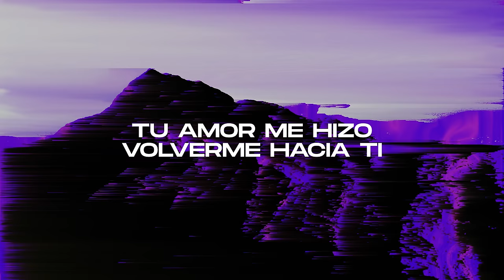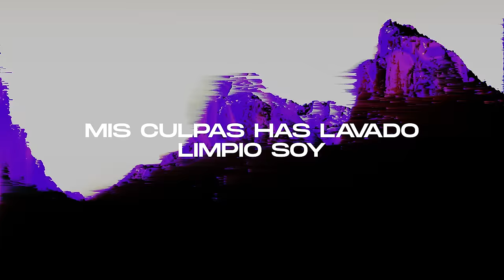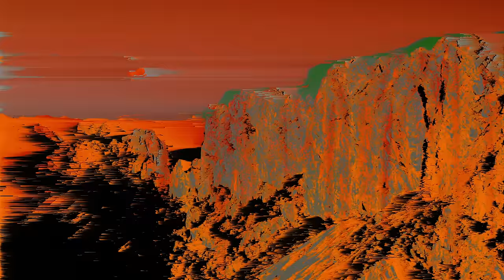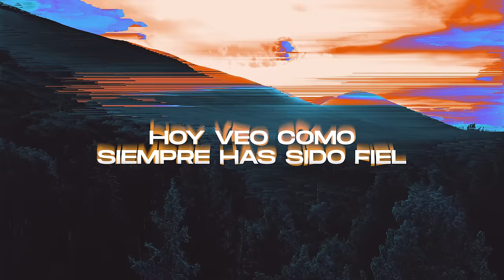Gracia Sobre Gracia (feat. Miel San Marcos) | Lyric Video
“Grace is our victory song.” A song of celebration about how God covers us with His grace, “Grace Upon Grace” is an anthem of Life.Church. We could never earn or deserve God’s grace—but we know His forgiveness is complete! We believe God will use this song to remind you of His love and draw you closer to Him.

"Gracia es mi canto de libertad". Una canción de celebración sobre cómo Dios nos cubre con su gracia, "Gracia Sobre Gracia" es un himno de Life.Church. Nunca podríamos ganar o merecer la gracia de Dios, pero sabemos que su perdón es completo. Creemos que Dios usará esta canción para recordarte su amor por tí y acercarte a Él.

GRACIA SOBRE GRACIA LETRA

Cassidy Estevez, Chris Kuti, Dameon Aranda, David Wellman, Rob Estevez, Stacey Tyler, Stephen Cole
Life.Church Worship Publishing (BMI) (admin at EssentialMusicPublishing.com) / Life.Church Worship Publishing Group (ASCAP) (admin at EssentialMusicPublishing.com) / Penny Farthing Music / ISHYDVON MUSIC (ASCAP)

ESTROFA 1
Derribas las mentiras que creí
Y el orgullo que me aleja de ti
Tu verdad me ha hecho libre al fin
Tu amor me hizo volverme hacia ti

PRE-CORO
Soy tuyo, Señor
Te rindo cada parte de mi ser
Sé que me amaste aún antes de nacer
Hoy veo como siempre has sido fiel

CORO
Confiado estoy, he recibido
Gracia sobre gracia, sobre gracia
Me cubres con tu

ESTROFA 2
Mis culpas has lavado, limpio soy
Tus planes para mí escucho en tu voz
Por tu misericordia hoy puedo ver
La obra de tu amor restaurando mi ser

PUENTE
Gracia en mis desiertos
Cuando creo desmayar
Gracia que me encuentra
Aún en mi incredulidad
Gracia si estoy en valles
O en medio de oscuridad
Gracia en cada momento
Tu palabra es la final
Gracia que rompe cadenas
Sana y da libertad
Gracia indetenible
Llena hasta sobreabundar
Gracia en mis batallas
Cuando parece el final
Y aun desde las cenizas
Es mi canto de libertad

SOBRE LIFE.CHURCH WORSHIP
Life.Church Worship es un ministerio de Life.Church, una extensión de la misión de la iglesia de guiar a las personas para que se conviertan en devotos seguidores de Cristo. Nos apasiona crear música que lleve a los oyentes a buscar una relación más profunda con Jesús.

SOBRE LIFE.CHURCH
Dondequiera que estés en la vida, tienes un propósito. Life.Church quiere ayudarte a encontrar tu próximo paso. Nuestra esperanza es que tu viaje incluya unirte a nosotros en una ubicación de Life.Church en los Estados Unidos o globalmente en línea Puedes encontrar ubicaciones, videos y más información sobre nosotros